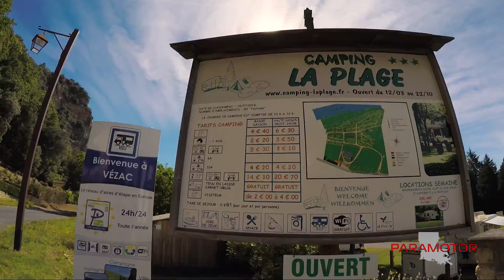Emergency Landing - Paramotor Engine Out in FRANCE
French Championship Part-2: Recon on local bridges in the area plus scouting some sick Castles in The Valley of Castles.

Paramotor Engine Trouble, Emergency Landing, Fun Flying, Prototype Wings, Trouble-shooting.

Learn to Fly or Get Gear!

France Championship and China!  First stop, first flight in France!
Come ride along and listen to lots of stories and see some amazing scenery as I fly around this incredible place, hosted by some incredible people!